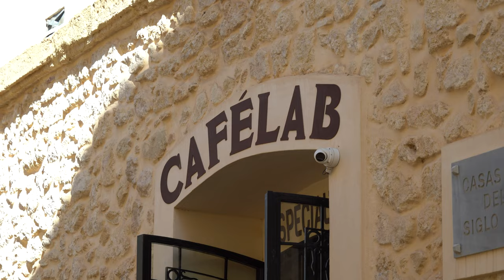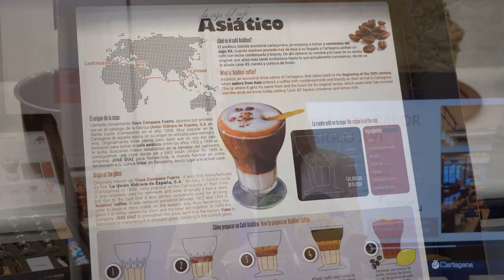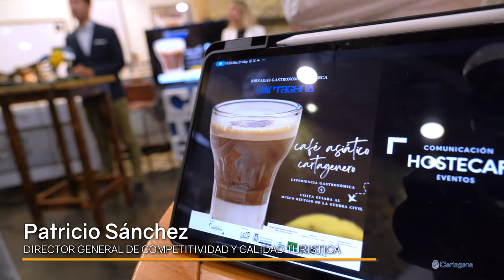El café Asiático cartagenero se pone en valor con unas jornadas gratuitas que enseñan su historia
Unas rutas guiadas pondrán en valor el café Asiático cartagenero a través de su historia y particularidades los sábados del mes de junio, en una experiencia gratuita e innovadora que combina gastronomía y cultura. Las inscripciones para estas actividades se realizarán en la web de Cartagena Puerto de Culturas. Se abrirán el jueves 23 de mayo, a las 09:00 horas, y estarán disponibles hasta agotar existencias o hasta el miércoles 29 de mayo.

“Nuestra gastronomía nos posiciona en la cúspide del turismo gastronómico, porque nuestra gastronomía es, como la ciudad, trimilenaria”, ha destacado la concejal de Comercio, Belén Romero, quien ha participado en la presentación de estas jornadas, llevada a cabo en CaféLab de Casas del Rey.

De la misma han formado parte también Cristina Pérez Carrasco, gerente de Cartagena Puerto de Culturas, Patricio Sánchez, Director General de Competitividad y Calidad Turistica, y Francisco Bernal, CEO de CaféLab. Además, ha estado presente la concejal de la corporación Mercedes Graña. El Ayuntamiento de Cartagena y la Asociación de hosteleros Hostecar organizan esta actividad, con la colaboración además de 1001 Sabores y José Díaz.

Con el título “Jornadas Gastronómicas del Café Asiático Cartagenero”, todos los sábados del mes de junio se celebrará una ruta, a las 10:00 horas, con un aforo para 20 personas. Comenzará en el Museo-Refugio de la Guerra Civil, un espacio que abrirá sus puertas para conocer las raíces históricas y la importancia en aquella época del café y de algunos de los ingredientes del asiático, como la leche condensada, que servía como medicina.

En un recorrido cultural y gastronómico que durará más de dos horas y media, los participantes se trasladarán hacia CaféLab de Casas del Rey, donde los participantes tendrán la oportunidad de disfrutar de la experiencia completa del asiático. Durante la misma, los asistentes descubrirán los aromas y sabores únicos del café asiático, sumergiéndose en un viaje a través de la historia y las variedades de esta bebida.